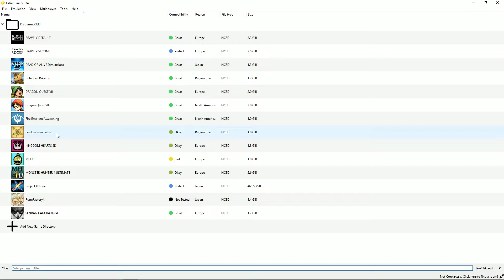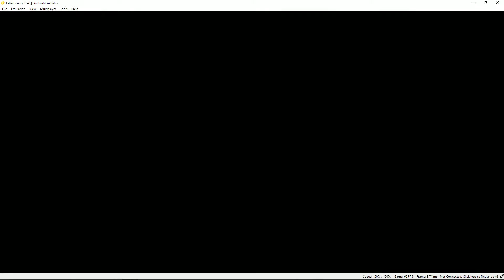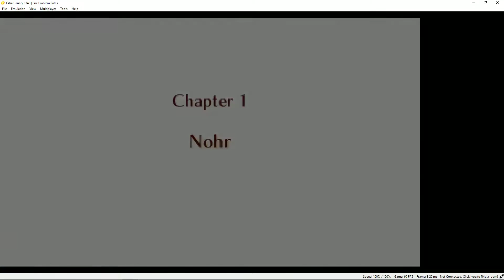[Citra 3DS Emulator] Fire Emblem Fates - Special Edition -Undub- ~IR 5x Native~ (1080p)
===Game Info===
Games            : Fire Emblem Fates : Special Edition
Region            : North America (Undub)
Release Date : February 19, 2016
Console          : Nintendo 3DS

===Emulator Info===
- Emulator     : Citra
- Version        : Canary 1340 HEAD-8ed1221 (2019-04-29)

===Emulator Settings===
Internal Resolution : 5x Native (2000x1200)
Screen Layout         : Large Screen

===PC Specs===
- CPU  : Intel Core i5-9400F @ 2.90 GHz
- VGA  : NVIDIA GeForce GTX 1660 Ti 6GB
- RAM  : DDR4 16 GB
- OS      : Windows 10 x64 Pro